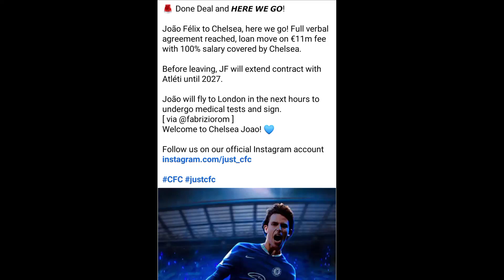Joao Felix to Chelsea is done ✅